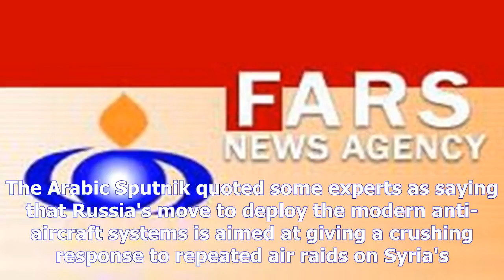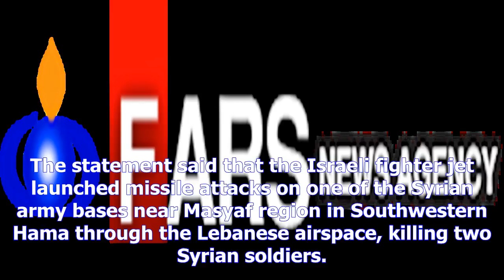Farsnewsby News Chanel